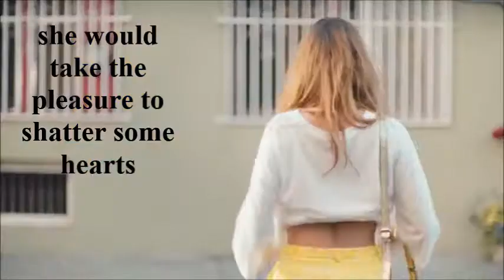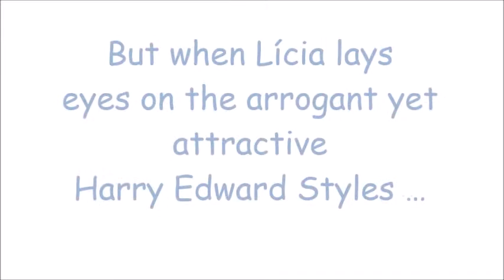Harry, My Berry {Wattpad Trailer}